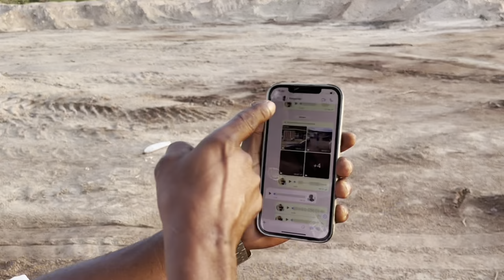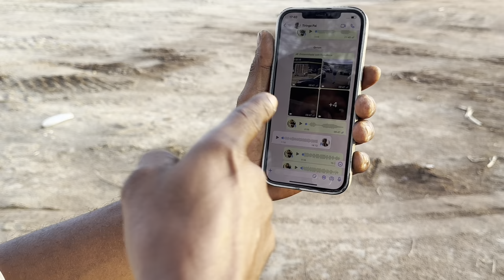TÕE REVELA QUE TIRINGA É CACHACEIRO E ANDA BEBADO CEGO IGUAL UM PAPUDINHO | CHÁCARA COMÉDIA SELVAGEM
Categoria dos Vídeos:
Comédia

Classificação Indicativa:
+14 anos _